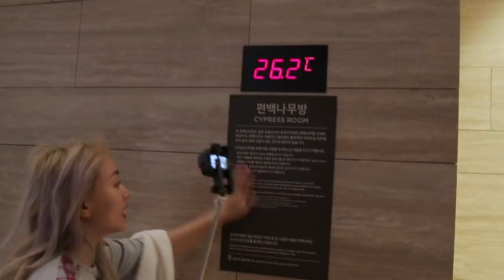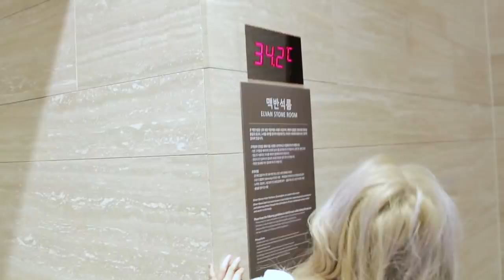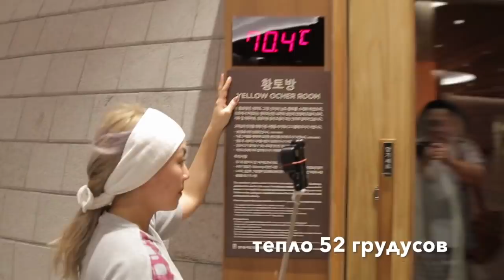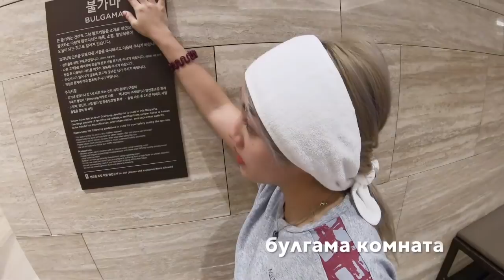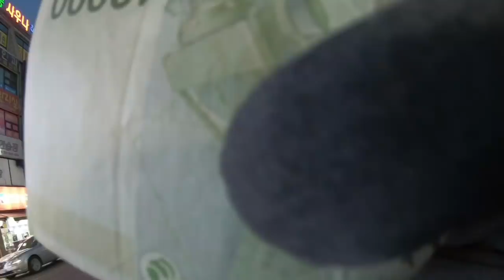Корейская САУНА 82°C + Уличная Еда в Ильсан 고양시 일산 사우나 /길거리 음식 - 오마이필름 kyunghamin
реальности о корейское драме поехали !
все покажу !

⚫Oh my film 오마이 필름 -

Kyungha MIN

реклама/работа- вк/insta